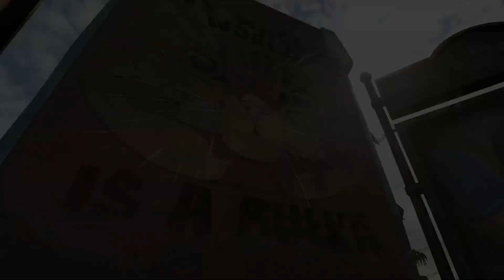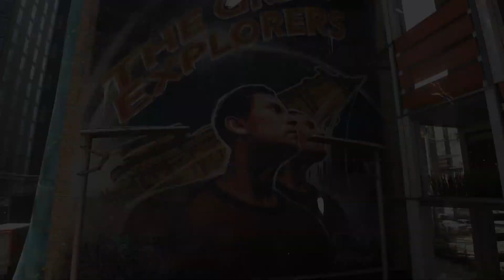TOUS LES GRAFFITIS X70 - TROPHÉE / SUCCÈS - FAN DE STREET ART - DYING LIGHT 2 STAY HUMAN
Fan de street art - Découvrez tous les graffitis à collectionner.